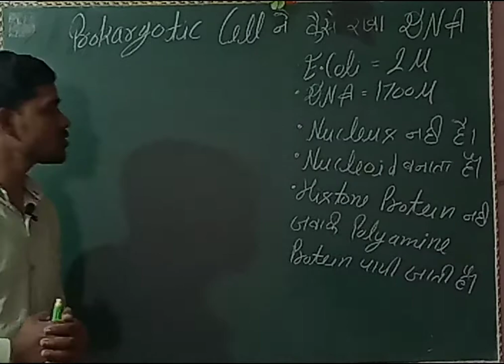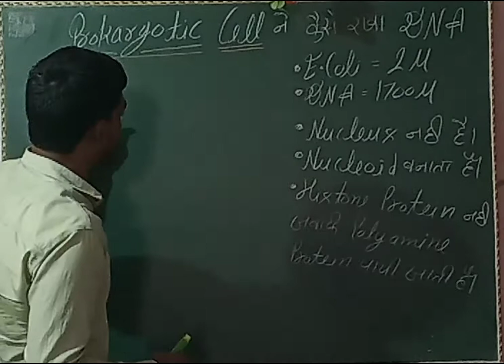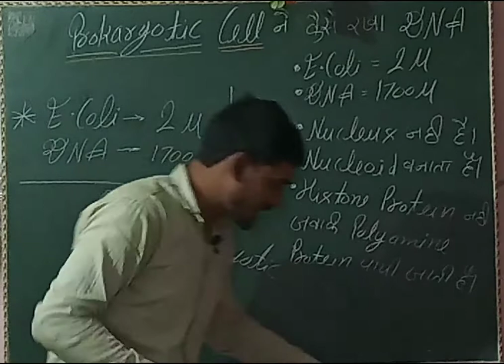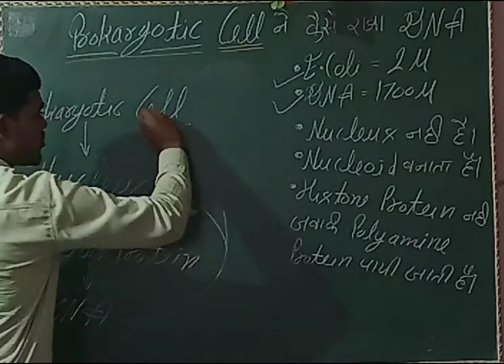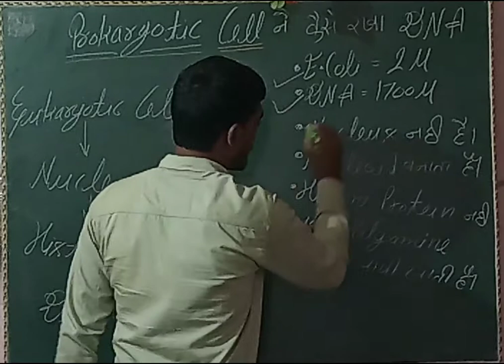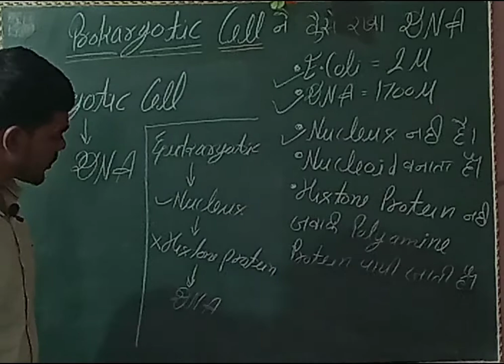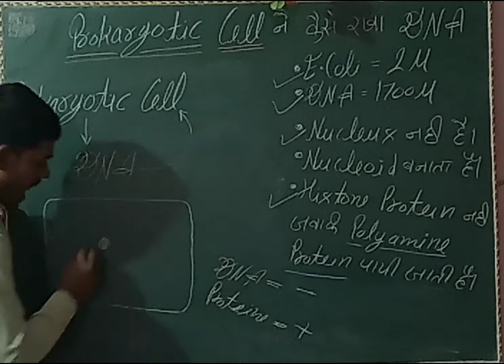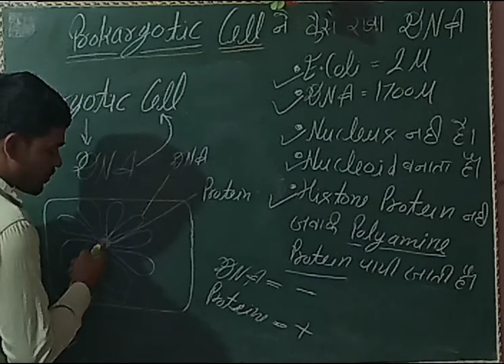Molecular basis of Inheritance class 12th L-13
Prokaryotic Cell DNA Packaging
DNA Packaging
prokaryotic DNA